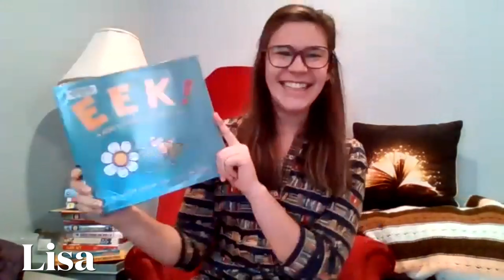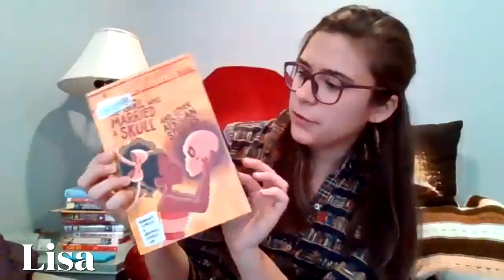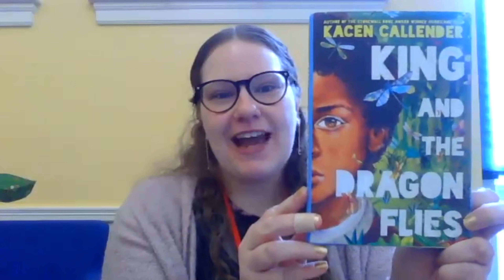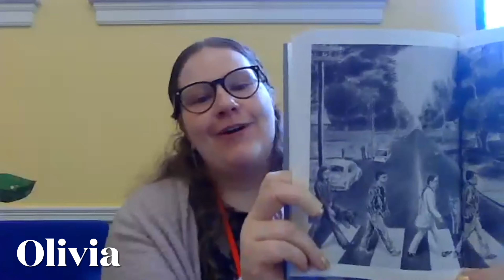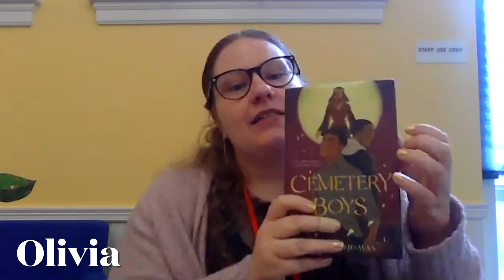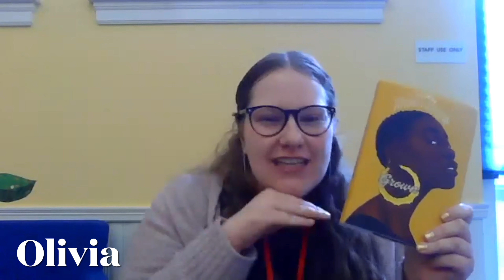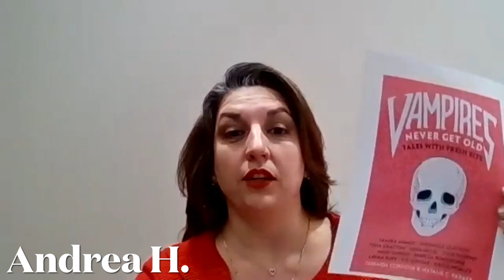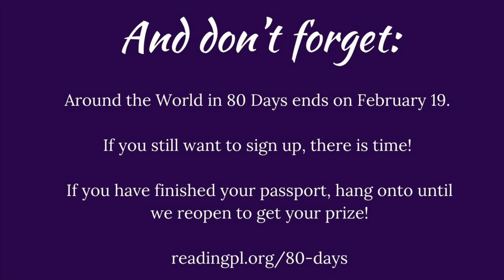Winter Warmers 2021: Children's and Young Adult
We've moved our annual Winter Warmers book reviews online to help you cope with winter, stay safe, and find a great read. Whip up some cocoa, pick out your softest pjs and listen to your favorite RPL staffers tell you what's good and what's new. The first five folks to watch and reach out will win the Winter Warmer book of their choice plus an RPL mug and gourmet cocoa mix.

Here are our Children's and Young Adult picks for 2021! Thank you to the Friends of the Reading Public Library for supporting this program. You can find out more about upcoming programs